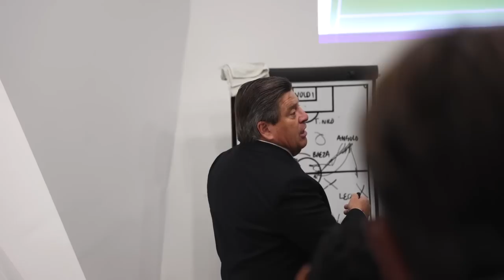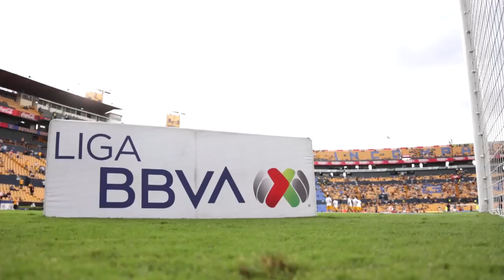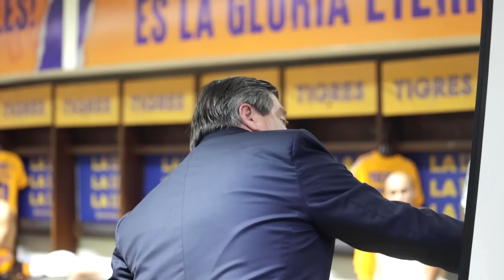🎥 𝗩𝗹𝗼𝗴 𝗝𝗼𝗿𝗻𝗮𝗱𝗮 𝟏𝟑 | Regreso de Thauvin, conexión francesa y golazo de Sebas 😮‍💨 🤌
Tenemos Video Vlog y qué gran entrega tenemos, regresó Florian Thauvin al terreno de juego con gol, la conexión francesa se hizo presente con asistencia de Flo' y gol de Gignac y revive el auténtico golazo de tiro de libre de Sebastián Córdova.